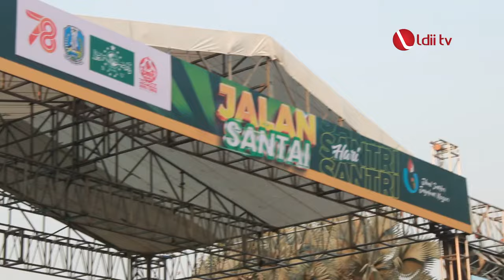LDII TV: Gubernur Khofifah Buka Jalan Sehat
Sekitar 1.200 Pemuda dan Santri LDII mengikuti kegiatan Jalan Santai Hari Santri 2023 yang digelar Pemprov Jawa Timur, Sabtu (21/10). Acara diselengarakan atas kerja sama Kementerian Agama, Pemerintah Provinsi Jawa Timur, dan Pengurus Besar Nahdlatul Ulama (PBNU).

Jalan santai dibuka oleh Gubernur Jawa Timur, Khofifah Indar Parawansa dan diikuti ratusan ribu warga masyarakat dan santri dari berbagai daerah di Jawa Timur. Para peserta mengikuti jalan santai dengan rute sepanjang 5 kilometer dari Jalan Gubernur Suryo, Panglima Sudirman atau Jalan Tunjungan dan berakhir di Kantor Grahadi.

Facebook : Lembaga Dakwah Islam Indonesia